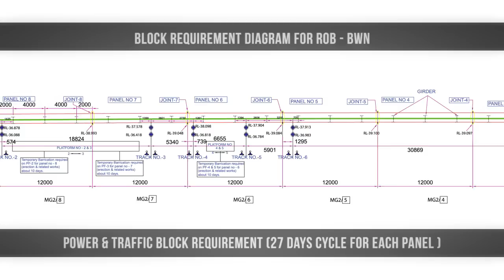CABLE STAYED BARDDHAMAN BRIDGE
Erection of Cable Stayed Bridge at Bardhman is nearing completion. The video comprises of animation amalgamated with the actual pictures. This could be a future model for construction of road over bridges over busy electrified yards in India.